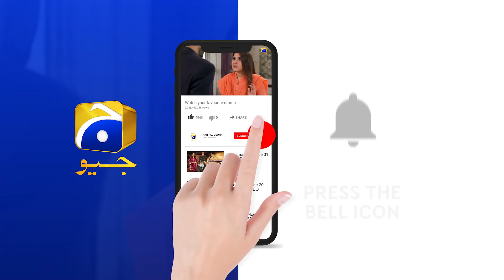Rang Mahal | Episode 38 | Best Scene 01 | HAR PAL GEO